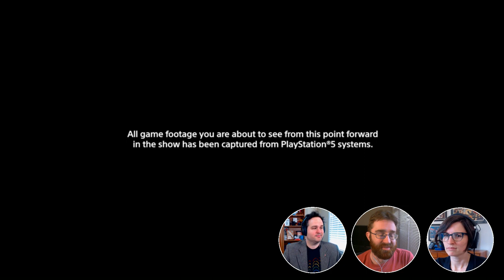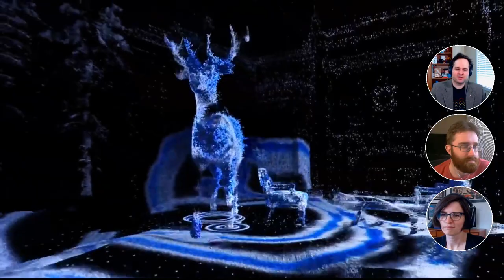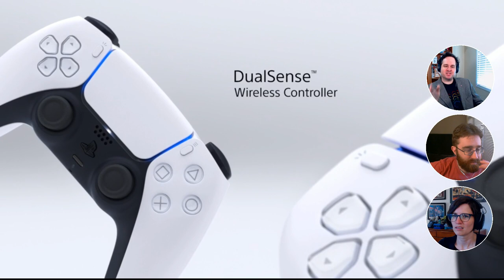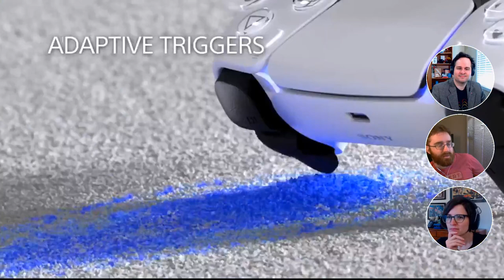Sony Future of Gaming Co-Stream || CheckPoint+